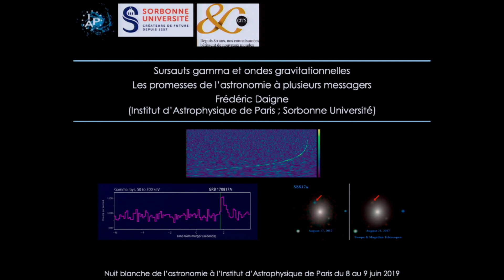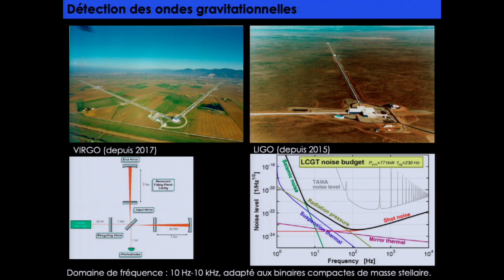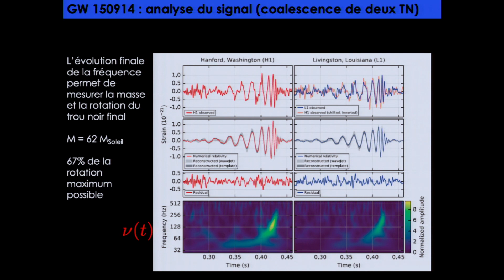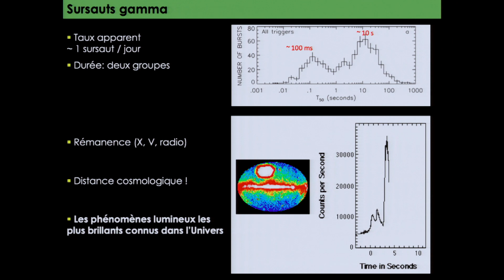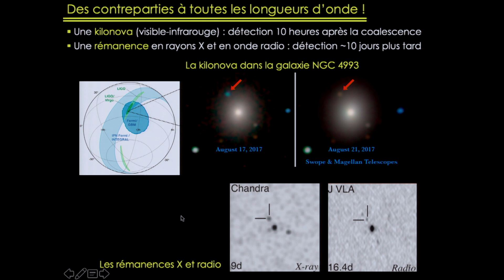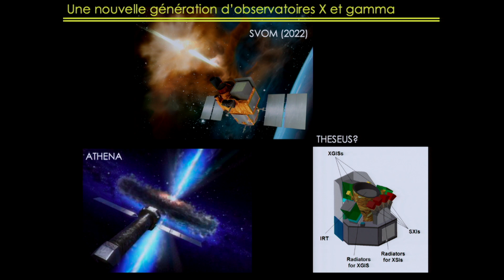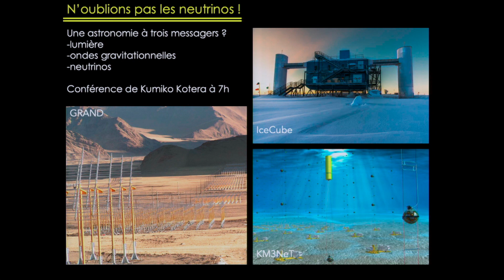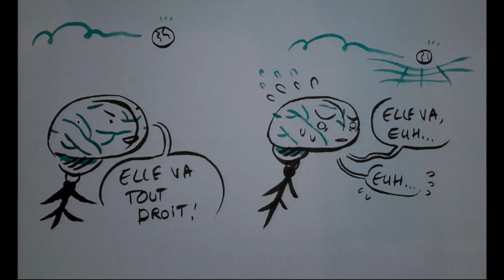« Les sursauts gamma » - Frédéric Daigne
« Sursauts gamma et ondes gravitationnelles : les promesses de l’astronomie à plusieurs messagers »

Si la lumière est le principal outil utilisé par les astronomes pour étudier le cosmos, d’autres messagers peuvent être les témoins d’événements cosmologiques. Lors de la coalescence de deux étoiles à neutrons par exemple, la formation d’une perturbation de l’espace-temps sous forme d’onde peut se mesurer depuis la Terre. Ce sont des ondes gravitationnelles, qui
ont été détectées pour la première fois en 2015 lors d'une coalescence de trous noirs et en 2017 par les détecteurs Virgo et Ligo pour la première détection d’une coalescence d'étoiles à neutrons. Lors d'un tel évènement très intense, ces ondes gravitationnelles sont également accompagnées de plusieurs signaux lumineux, toutes observées en 2017 : (1) une kilonova dans le domaine visible et infrarouge. Lors de la coalescence, la matière éjectée, très riche en neutrons, est le siège de réactions nucléaires produisant des éléments lourds. La radioactivité des noyaux formés chauffe l’éjecta qui rayonne pour se refroidir ; (2) un événement très brillant et très bref dans le domaine des rayons gamma, appelé sursaut gamma. Découverts dans les années 1960, les sursauts gamma sont considérés comme étant les événements connus les plus intensément lumineux de l’Univers ; (3) une rémanence plus tardive, observée du domaine radio aux rayons X. Ces observations sont révolutionnaires dans la mesure où elles confirment des prédictions théoriques anciennes, permettent de sonder très en détails ces phénomènes astrophysiques grâce à la complémentarité des différents signaux, et ont plusieurs applications en physique fondamentale et en cosmologie.

Dans les prochaines années, l'ambition des astronomes est d’obtenir une meilleure sensibilité des outils de mesure dans le but de mieux détecter les différents messagers cosmiques. Afin de comprendre encore plus finement les processus physiques en jeu, l’idée serait également d’observer les événements sous différents angles en faisant entrer en jeu des situations différentes de ce qui a déjà été aperçu. Que se passerait-il par exemple lors de la coalescence entre un trou noir et une étoile à neutrons, ou encore lors de l’explosion d’une étoile massive, une très bonne candidate pour une détection à trois messagers (neutrinos, lumière, ondes gravitationnelles) ?

Animation du direct : Alice Thomas
Modératrice du chat : Dounia Saez
Dessinatrices : Valentine Delattre, Héloïse Chochois
Résumé : Pierre-Yves Lerayer

et les dessins produits pendant les conférences sur celle-ci

Retrouvez le direct de la Nuit blanche de l’astronomie sur la chaîne Le Sense of Wonder :